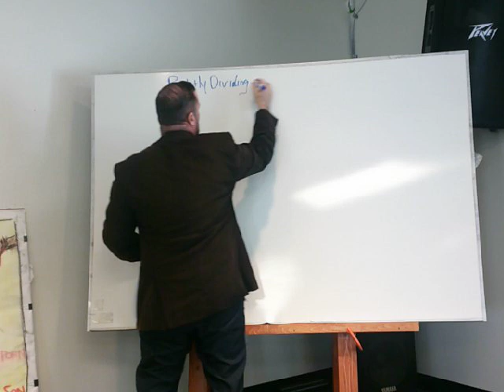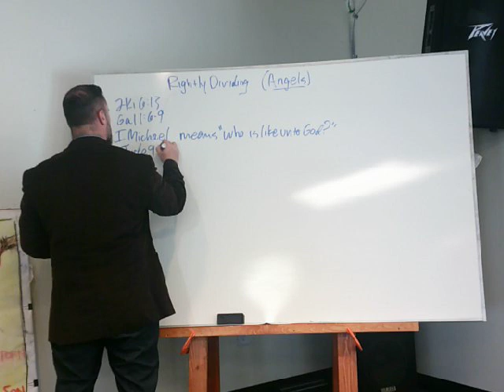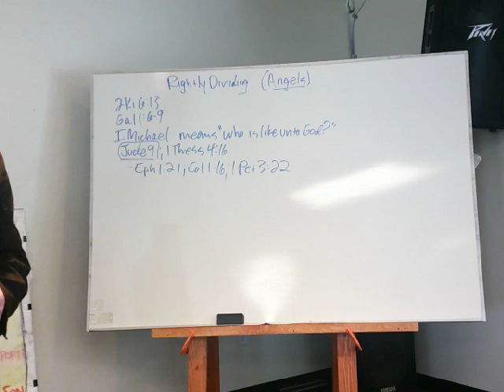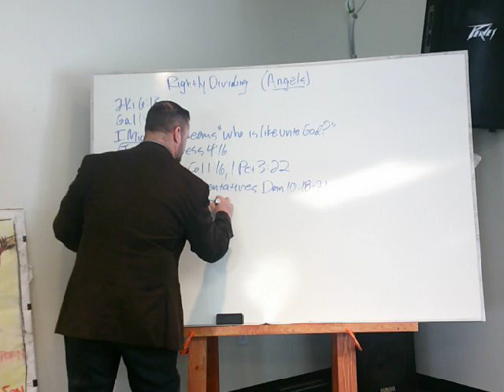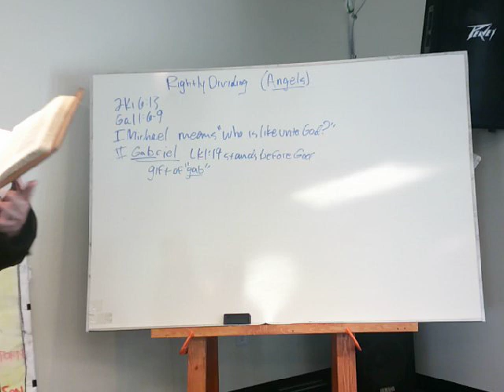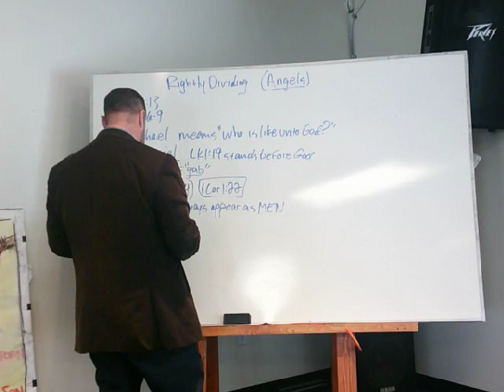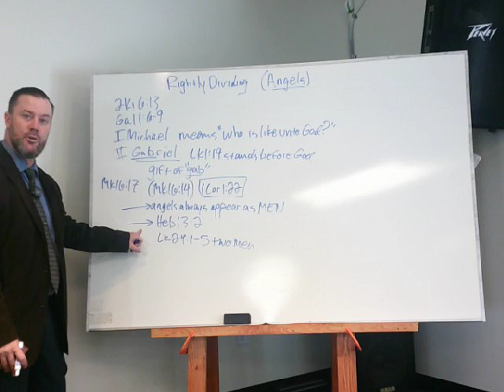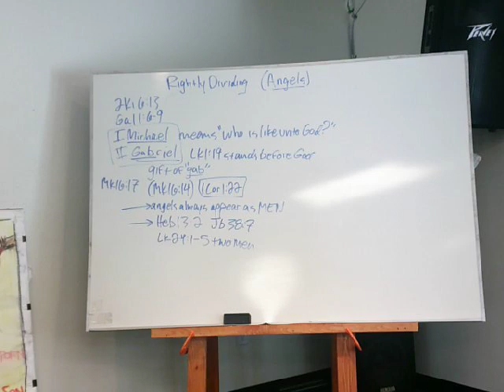A Study on Angels Pastor Randy Gorski @ AVKJBC